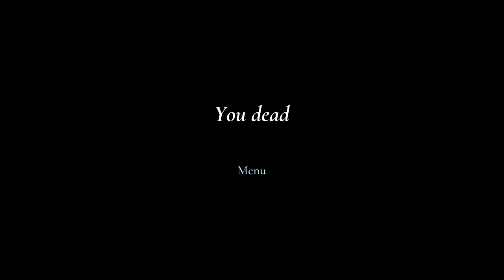ආච්චිගෙ හොල්මන | Granny Remake - Sinhala Gameplay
Granny Remake minimum requirements
Memory: 4 GB
Graphics Card: NVIDIA GeForce GTX 1050 Ti
CPU: Intel 1400
File Size: 2 GB
OS: Windows 10 64-bit

00:00 Intro
01:53 Day 1
05:21 Day 2
10:57 Day 3
26:16 Day 4
27:24 Death